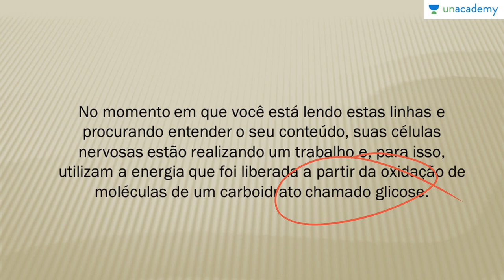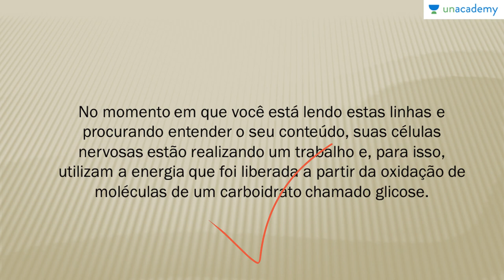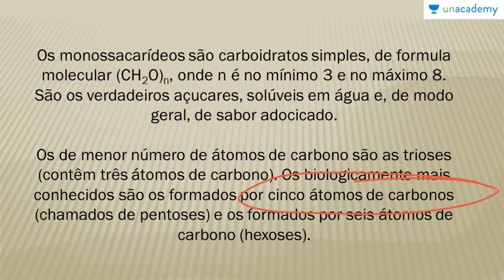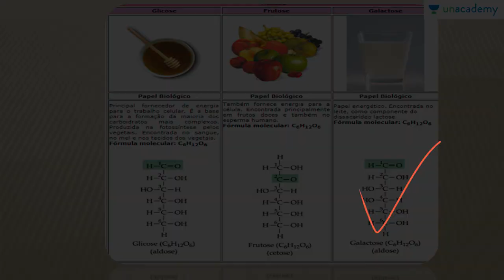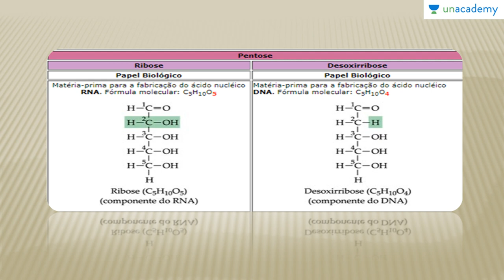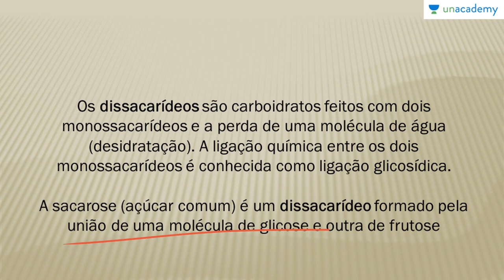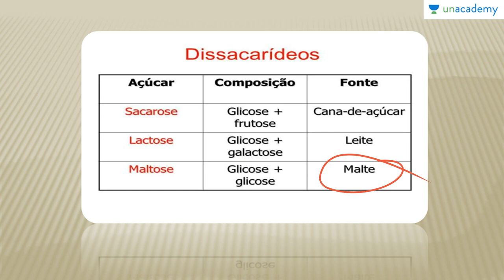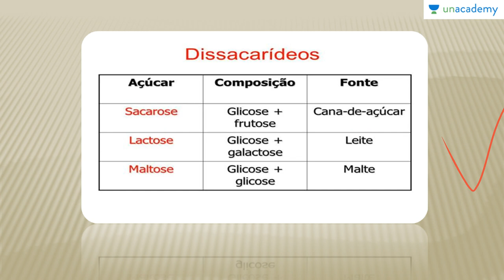As Bases Químicas da Vida (Voltada ao ENEM) - Aula 02: Carboidratos I:Monossacarídios e Dissacarídio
Aula 02: Carboidratos I - Monossacarídios e Dissacarídio

Aprenda as propriedades químicas da água, a sua importância para o ser humano, e a relação dela como solvente universal.

Para o:
Para a lição anterior : As Bases Químicas da Vida (Voltada ao ENEM) - Aula 01: Água
Para a próxima lição: As Bases Químicas da Vida (Voltada ao ENEM) - Aula 03: Carboidratos II

Para o curso sobre:
1. Reprodução dos Seres Vivos Voltado ao ENEM
2. Botânica Geral voltada para o ENEM - Anderson Covas
3. Genetica para o ENEM
4. Biomas do Brasil e suas riquezas Voltado ao ENEM
5. Fisiologia Humana Voltada ao ENEM - Anderson Covas
6. Metabolismo Energético Voltado ao ENEM - Anderson Covas
7. Filo Porífera & Filo Cnídaria Voltado ao ENEM - Anderson Covas
8. Biologia Celular Voltada ao ENEM - Anderson Covas